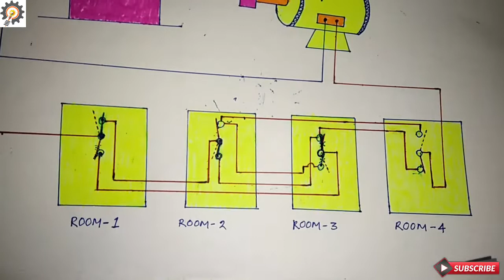How to Control One Lamp with Four 2-Way Switch | Four Switch and One Lamp Full Wiring connection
How to Control One Lamp with Four 2-Way Switch | Four Switch and One Lamp Full Wiring connection Details in Hindi | 4-Switch Connection with One Lamp.

Friends, in this Videos i have fully practicaly showed you how to connection four 2 way switch with one lamp, this videos is very important to know about four switch connection wiring, in this videos i have full explain about house wiring connection, how to connection one lamp with four 2way switch and how to control one lamp with four switch from differents place.
     Friends, This videos i have fully practically proved you connection of 2 way switch connection with live practical.

Videos Topic

1. 4 switch connection with one lamp
2. 2 way switch connection
3. How to connection 2 way switch
4. four 2way switch and one lamp connection
5. House wiring Connectio
6. stair Case wiring connection
7. Hostel wiring connection
8. Switch Cnnection
9. Lamp Connection
10. Electrical House Wiring